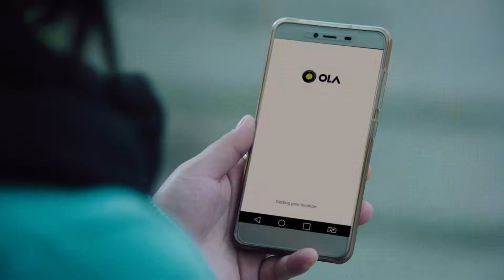Ola - Happy Children's Day